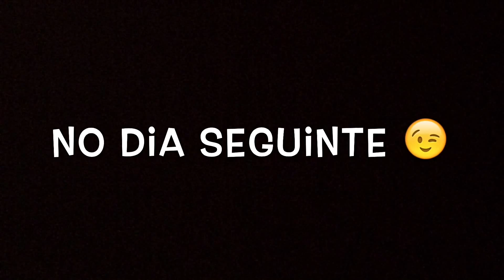VLOG FORMATURA E MUITA CERVEJA COM OS AMIGOS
coloquei o vídeo de novo
porque o youtube retirou por causa das musicas